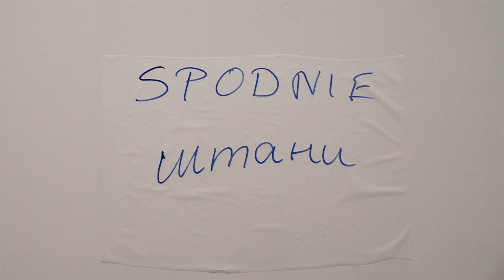Centrum pomocy dla uchodźców na Kwiatowej już pomaga - Tczew, Tcz.pl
Od soboty, 12 marca, z inicjatywy społeczników zrzeszonych w ramach akcji "Tczew dla Ukrainy" i Kościoła Zielonoświątkowego ruszyło Centrum pomocy dla uchodźców, działające na terenie kościoła przy ul. Kwiatowej 2. Na miejscu jest wydawana odzież i środki higieniczne, ale nie tylko. Pomoc w umeblowaniu miejsca zapewnił FLEX. W koordynacji pracy placówki pomagają wolontariuszki z Ukrainy. To już drogi sklep społeczny na terenie Tczewa - pierwszy działa na targowisku Manhattan. Przedstawiciele obu sklepów podkreślają, że może nas czekać wielomiesięczna akcja pomocowa - dlatego, jeśli jesteśmy w stanie, pomagajmy regularnie.